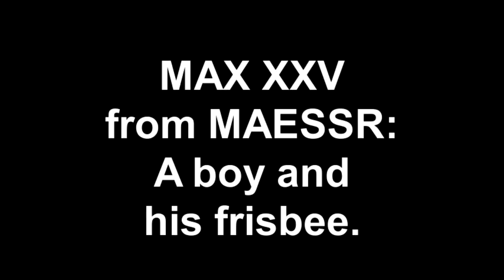English Springer Spaniel: MAX XXV from MAESSR: A boy and his frisbee.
Max was briefly fostered in Altoona, PA.  Created on July 4, 2012 using FlipShare.